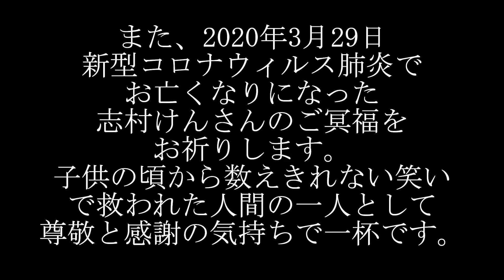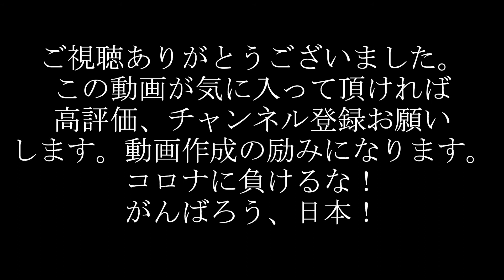ピーチ エアバスA320 離陸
さて、本日は不要な外出が出来ない
航空機ファンの皆様へ少しでも飛行機の
雰囲気を味わって頂きたくこのような動画を用意しました。
短い動画ですが心の安らぎにお役に立てれば幸いです。